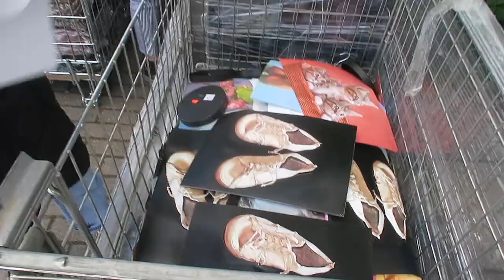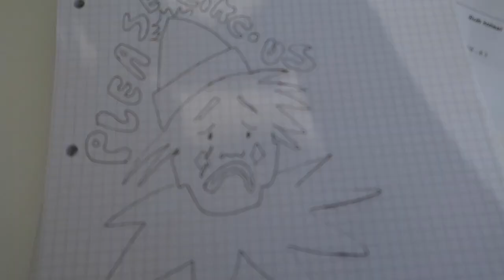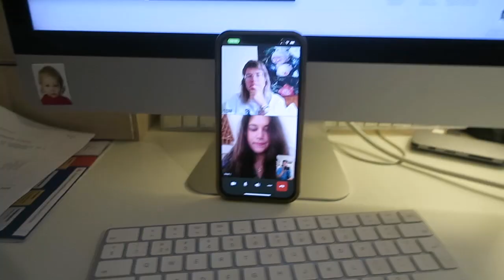VINTAGE SHOPLOG! Ik dacht heel even dat we IETS HEEL UNIEKS hadden gevonden HAHAHHAHA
Kringlopen met mijn moeder en zus op de havenstraat. We vinden weer hele mooie vintage ongedragen kinderkleding en een paar dure dingen voor een spotprijsje. En je ziet mijn werkweek in het atelier en een try-on thuis.